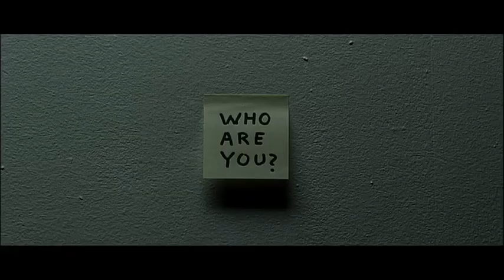Roque Baños: I know who you are (The Machinist)